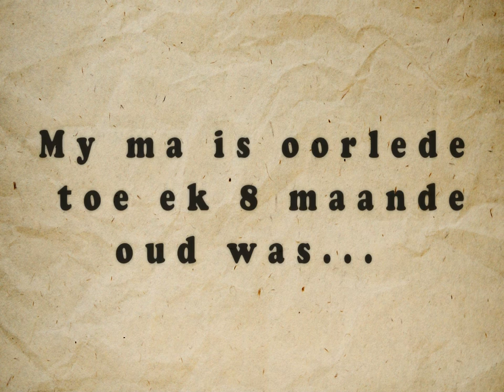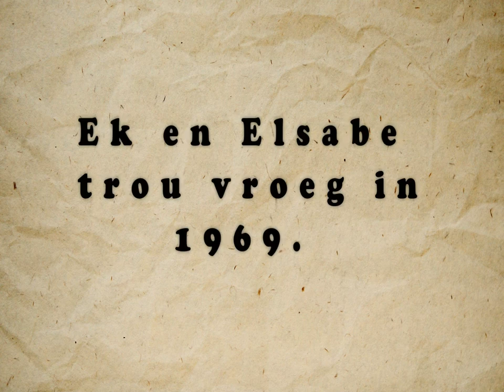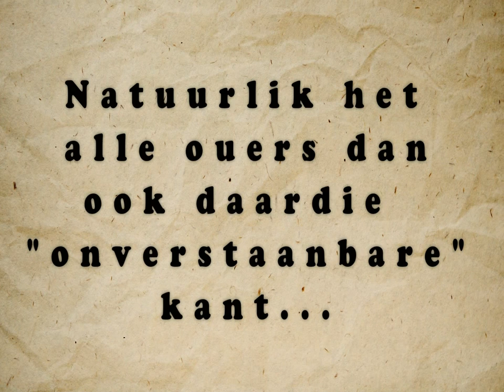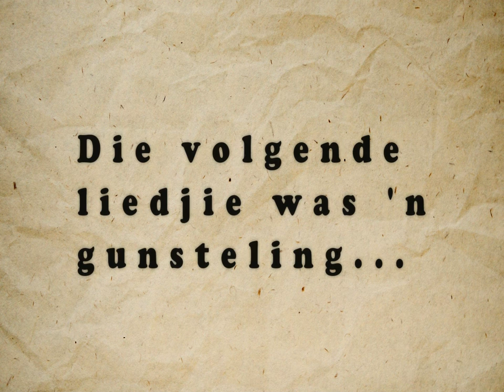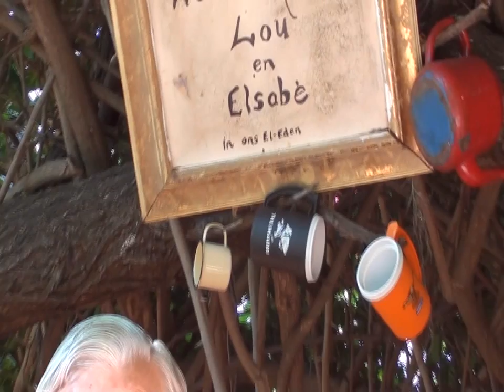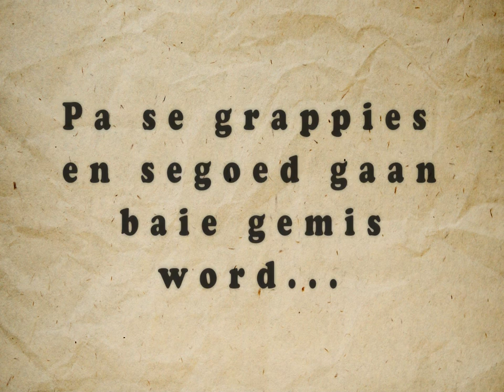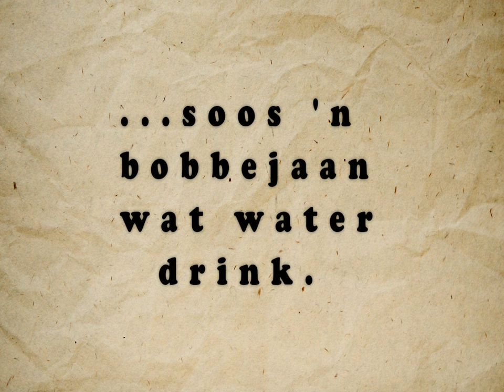Lourens Marthinus Luyt 16.07.1943 - 15.02.2012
Short video as tribute to my dad who passed away on 15/02/2012